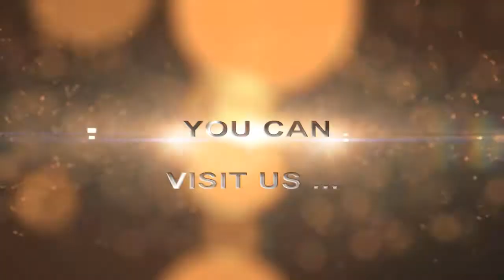=ZFSB= COD4 Clan II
=ZFSB= COD4 Clan